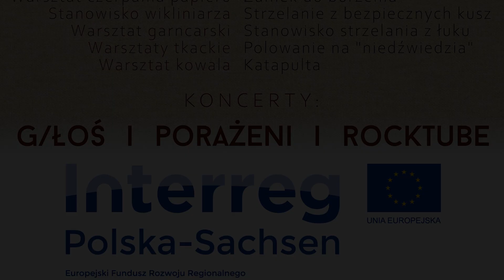ZESPÓŁ PORAŻENI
WARSZTATY W CHEŁMSKU ŚLĄSKIM

Gmina Lubawka, w ramach projektu Revival! Rewitalizacja miast historycznych na Dolnym Śląsku i w Saksonii zaprasza na Warsztaty dawnych zawodów. Impreza odbędzie się na rynku w Chełmsku Śląskim 15 września. Początek o godzinie 14:00.

Na rynku czynne będą stoiska związane z wykonywaniem konkretnych zawodó czy prac.
Młyno-piekarnia - wytwarzanie mąki na żarnach, lepienie i wypiekanie na blasze podpłomyków.
Warsztat czerpania papieru - zajęcia w trakcie których uczestnicy imprezy nauczą się techniki wykonania papieru czerpanego, na pamiątkę każdy może zabrać własnoręcznie zrobioną kartkę.
Stanowisko wikliniarza – pokaz i warsztat wyrobu przedmiotów z wikliny, możliwość nauczenia się plecenia koszyka i zrobienia drobnego przedmiotu z wikliny na pamiątkę.
Warsztat garncarski i lepienia w glinie – przy użyciu koła garncarskiego warsztat wyrobu naczyń glinianych.
Warsztaty tkackie – wyrób materiału na krośnie pionowym, zajęcia tkackie z dziećmi na drewnianych ramkach, wyplatanie sznureczków.
Warsztat kowala – wykuwanie grotów, drobnych elementów z żelaza na palenisku przy użyciu 200 letniego miecha.
Plac walki na bezpieczne miecze – odgrodzone miejsce gdzie dzieci walczą na bezpieczne miecze.
Zamek do burzenia – makieta namalowanego zamku, do którego dzieci rzucają woreczkami i celują do specjalnie wyciętych ruchomych elementów.
Stanowisko strzelania z bezpiecznych kusz – strzelanie z bezpiecznych kusz dla dzieci do figurek wilków.
Stanowisko strzelania z łuku – tor łuczniczy, strzelanie z łuków historycznych i sportowych.
Polowanie na niedźwiedzia – rzut włócznią do makiety niedźwiedzia.
Stanowisko dla najmłodszych (zabawy sprawnościowe dla dzieci) – układanie budowli z wielkich klocków, karmienie smoka, wyścigi węży, rzut podkową.
Katapulta – strzelanie z bezpiecznej machiny do muru ułożonego z lekkich cegieł (styropian).

Warsztaty dawnych zawodów” organizowane są w ramach projektu REVIVAL! - Rewitalizacja historycznych miast Dolnego Śląska i Saksonii, nr: PLSN.01.01.00-DE-0091/17
Koncert - Kamiennogórski  Zespół PORAŻENI.